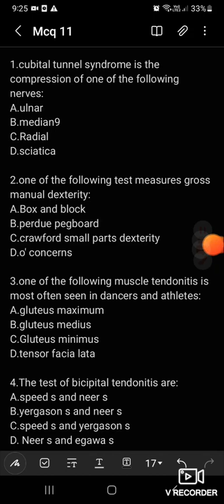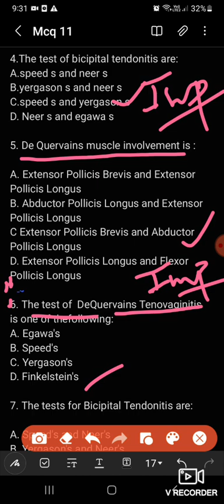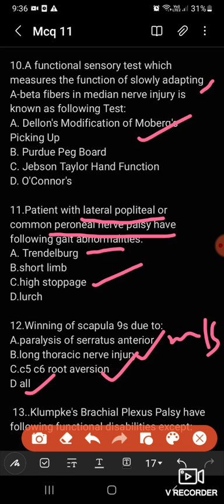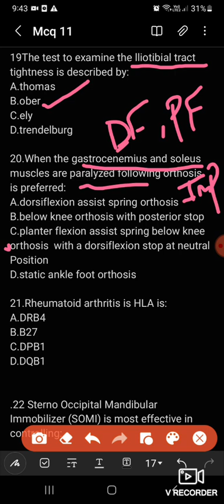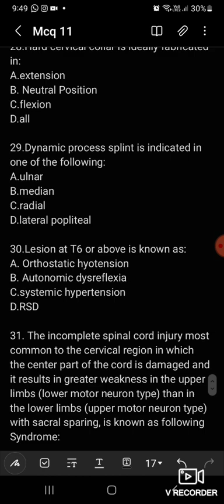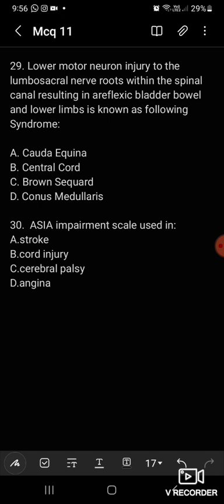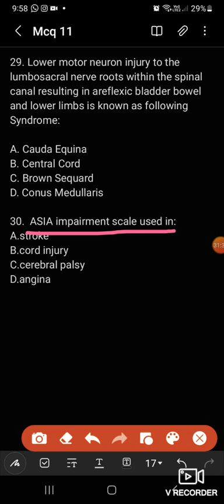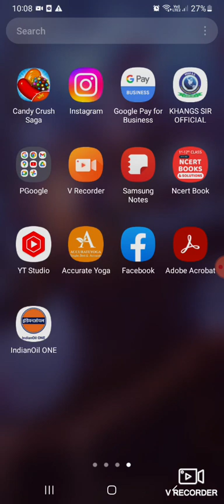physiotherapist # mcq part 9